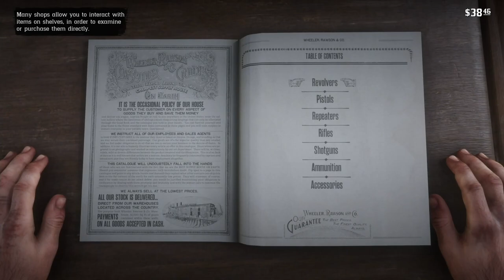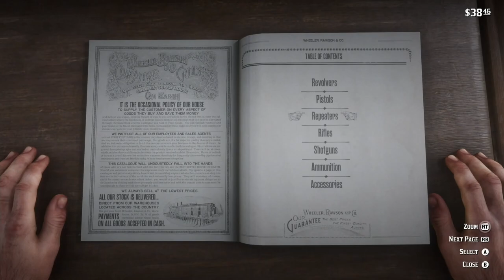Red Dead Redemption 2: Americans At Rest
Arthur ends up in a bar fight.